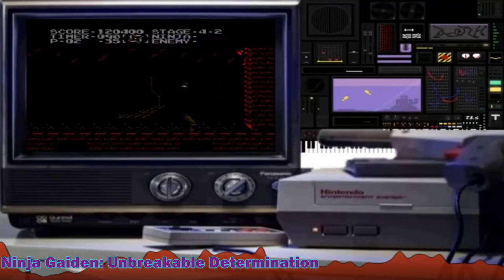🕹️ 100 NES SONGS [COVER/REMIX] - 4:30 HOURS OF NES MUSIC. VOL. 1 🎼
0️⃣1️⃣-The Guardian legend: Area 7 (04:14:34)
0️⃣2️⃣-Robowarrior: Overworld Theme (04:09:40)
0️⃣3️⃣-Final Fantasy: Gurgu Volcano (04:07:14)
0️⃣5️⃣-Metroid: Kraid's Lair (04:04:27)
0️⃣6️⃣-The Battle of Olympus: Ruins of Laconia  (04:02:24)
0️⃣7️⃣-Blaster Master: Lava Caves (03:59:06)
0️⃣8️⃣-Dragon Quest: Tantengel Castle Throne (03:55:32)
0️⃣9️⃣-Tetris Tengen: Bradinski  (03:53:51)
1️⃣0️⃣-Megaman 2: Dr. Wily's Stage (03:51:04)
1️⃣1️⃣-Captain Tsubasa II: Hyuga's Theme (03:47:58)
1️⃣2️⃣-Super Rescue Solbrain: Area A (03:45:22)
1️⃣3️⃣-The Immortal: Puzzle Room (03:43:27)
1️⃣4️⃣-Mother: Queen Mary's Castle ~ Wisdom of the World  (03:41:45)
1️⃣5️⃣-Ufouria, The Saga: Slippery Slope (03:39:56)
1️⃣6️⃣-Destiny of an Emperor: Palace Theme (03:37:50)
1️⃣7️⃣-Legacy of the Wizard: Theme of Lyll (03:35:47)
1️⃣8️⃣-The Magic of Scheherazade: Title screen (03:33:16)
1️⃣9️⃣-Ultima III, Exodus: The Enigma of Ambrosia (03:30:50)
2️⃣0️⃣-Shadowgate: Game Over (03:28:40)
2️⃣1️⃣-Gauntlet: Stage Theme 1 (03:23:58)
2️⃣2️⃣-Kid Icarus: Theme (03:21:22)
2️⃣3️⃣-Golgo 13, The Mafat Conspiracy: Final Request (03:18:09)
2️⃣4️⃣-The Krion Conquest: Round 1 (03:16:35)
2️⃣5️⃣-Super Mario: Overworld (03:12:19)
2️⃣6️⃣-Maniac Mansion: Tentacle Theme (03:09:48)
2️⃣7️⃣-Conquest of the Crystal Palace: Gateway of Flame (03:07:52)
2️⃣8️⃣-Anticipation: Select Players (03:04:51)
2️⃣9️⃣-Solstice: Title Screen (03:01:56)
3️⃣0️⃣-Faxanadu: Overworld (02:59:33)
3️⃣1️⃣-Wizardry, Proving Grounds of the Mad Overlord: Fight Theme  (02:56:56)
3️⃣2️⃣-Mike Tyson's Punch-Out!!: Fight Theme (02:55:14)
3️⃣3️⃣-Solomon's Key: Room Theme 1 (02:52:54)
3️⃣4️⃣-RoboCop: Level Theme (02:51:14)
3️⃣5️⃣-1943, The Battle of Midway: Sea Boss Theme (02:49:00)
3️⃣7️⃣-Gargoyle's Quest II: Hecate's Cave (02:47:17)
3️⃣8️⃣-Life Force: Burn the Wind  (02:45:28)
3️⃣9️⃣-Star Soldier: Full PowerUp (02:42:44)
4️⃣0️⃣-Rygar: Sagila's Cave (02:40:04)
4️⃣1️⃣-Flying Shark: Stage 1 (02:37:14)
4️⃣2️⃣-Heavy Barrel: Title Screen (02:32:42)
4️⃣3️⃣-Gimmick!: Aporia  (02:31:09)
4️⃣4️⃣-Clash At Demonhead: Route Theme 2 (02:27:45)
4️⃣5️⃣-Darkman: Level 20 (02:24:32)
4️⃣6️⃣-Chronicle of the Radia War: Flame Seethe Town Boundra  (02:21:33)
4️⃣7️⃣-The Adventures of Tom Sawyer: The Abandoned Ship (02:19:37)
4️⃣8️⃣-Skate or Die!: Title Screen (02:14:39)
4️⃣9️⃣-Wolverine: The Title Theme (02:12:41)
5️⃣0️⃣-TwinBee: Stage Theme (02:09:35)
5️⃣1️⃣-Dragon Spirit, The New Legend: Area 2 Volcano (02:07:46)
5️⃣2️⃣-The Bugs Bunny Birthday Blowout: World 3 (02:04:41)
5️⃣3️⃣-Bucky O'Hare: Escape! (02:01:19)
5️⃣4️⃣-Godzilla, Monster of Monsters: Mars Theme (01:59:08)
5️⃣5️⃣-Felix the Cat: Underwater (01:57:04)
5️⃣6️⃣-Tecmo World Wrestling: Akari Dragon (01:54:30)
5️⃣7️⃣-The Flintstones, The Rescue of Dino & Hoppy: Stages 1 (01:51:50)
5️⃣8️⃣-The Simpsons, Bart vs. the World: Chinese Ship (01:49:40)
5️⃣9️⃣-Top Gun, Second Mission: Mission 1 (01:47:39)
6️⃣0️⃣-River City Ransom: Fighting the Gangs (01:44:09)
6️⃣1️⃣-Kick Master: Sector 4 (01:42:17)
6️⃣2️⃣-Friday the 13th: Cabin Theme (01:39:51)
6️⃣3️⃣-A Nightmare on Elm Street: House Theme 2 (01:37:20)
6️⃣4️⃣-Jurassic Park: Triceratops Stampede (01:33:55)
6️⃣5️⃣-The Goonies II: Underwater (01:31:48)
6️⃣6️⃣-Tiny Toon Adventures: Acme Acres (01:29:00)
6️⃣7️⃣-Deja Vu: Peoria Streets (01:25:01)
6️⃣8️⃣-Uninvited: Daylight Theme (01:22:16)
6️⃣9️⃣-Konami Wai Wai World: Fuuma's Theme (01:19:11)
7️⃣0️⃣-Gremlins 2, The New Batch: Stage 2 (01:15:44)
7️⃣1️⃣-Darkwing Duck: The Floating Fortress (01:11:10)
7️⃣2️⃣-Chip 'n Dale Rescue Rangers 2: Control Room  (01:08:36)
7️⃣3️⃣-Ice Climber : Bonus stage (01:06:36)
7️⃣4️⃣-Yie Ar Kung Fu (01:04:40)
7️⃣5️⃣-Donkey Kong (01:03:46)
7️⃣6️⃣-BWings (01:01:39)
7️⃣7️⃣-Bomberman (59:25)
7️⃣8️⃣-Adventure Island (57:42)
7️⃣9️⃣-StarTropics: Dungeon (55:31)
8️⃣0️⃣-Balloon Fight: Bonus stage (52:50)
8️⃣1️⃣-Antartic Adventure (51:03)
8️⃣2️⃣-Mappy (48:44)
8️⃣3️⃣-Macross (46:38)
8️⃣4️⃣-Crystalis: Pyramid Theme (43:47)
8️⃣5️⃣-Snake's Revenge: Metal Gear Boss Theme (41:47)
8️⃣6️⃣-Little Nemo: Nightmare Land (38:41)
8️⃣7️⃣-Astyanax: Remlia Castle (36:01)
8️⃣8️⃣-Double Dragon: Mission 2 (33:20)
8️⃣9️⃣-Battletoads: Turbo Tunnel (30:39)
9️⃣0️⃣-Power Blade: Sector 2 (27:37)
9️⃣1️⃣-Pictionary: Drawing Game (23:37)
9️⃣2️⃣-TMNT III: Double Trouble (20:18)
9️⃣3️⃣-Silver Surfer: Stage Music 1 (17:09)
9️⃣4️⃣-Kirby's Adventure: Vegetable Valley (13:39)
9️⃣5️⃣-Journey To Silius: Stage 2 (10:08)
9️⃣7️⃣-Batman: Streets of Desolation (05:55)
9️⃣8️⃣-Ninja Gaiden: Unbreakable Determination (03:44)
9️⃣9️⃣-Castlevania III: Dracula's Curse , Beginning (00:02)

Please don't take in account the songs order in the list :)